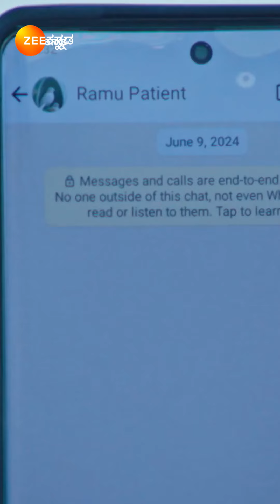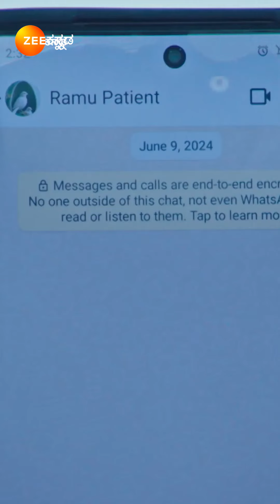Best Of Zee Kannada - Kannada TV Show - Catch Up Highlights Of The Day - 22-Jul-2024 - Zee Kannada